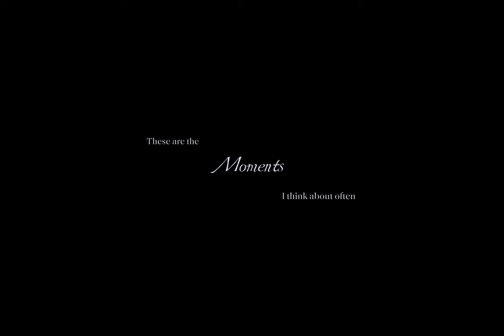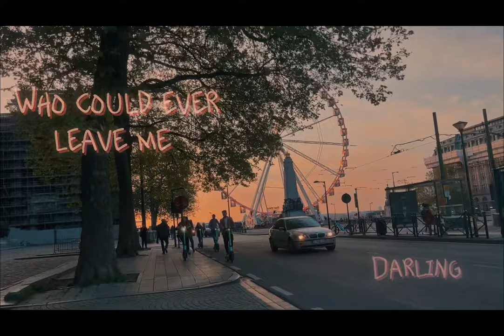Moments | SIMAFEST 2023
Instead to creating big events to make you feel like you are living life, try to savor small moments around you. That way, you will feel more content with life and you start to enjoy things around you.

Credits
Monologue - Courtney Halverson
Music - Taylor Swift: The Archer [BBC Radio 1 - Live Lounge]
Featured : Kinga Varga, Paula Serrano, Vitaliy Khan, Maximilliano Castillo

Produced for SIMAFEST 2023, Woosong University